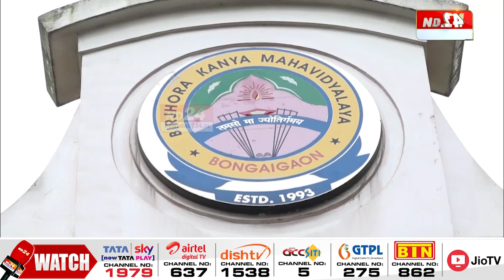নেপালৰ 'ভয়চ অৱ নেপাল' শীৰ্ষক ৰিয়েলিটি শ্ব'ত উজলিছে বঙাইগাঁৱৰ জীয়ৰী উপাসনা ৰিজাল।